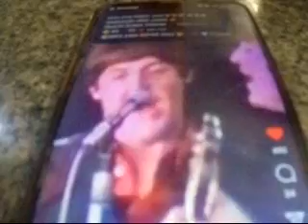UMAI MENIKMATI MINUM MALAM @BUKHARA 2011444H 30072022